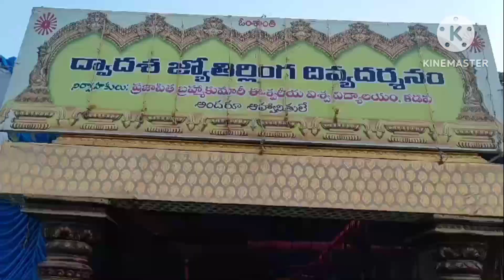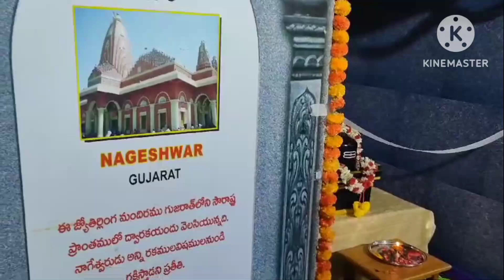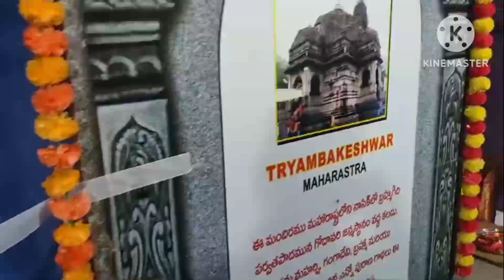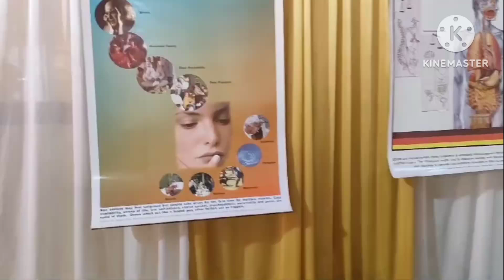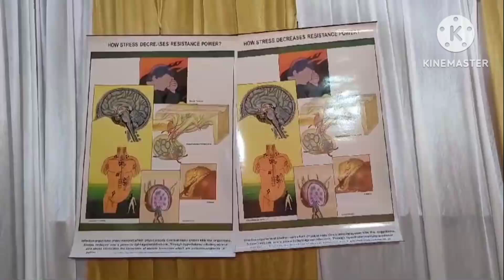ఇలాంటి అవకాశం ఎపుడు దొరకదు జ్యోతిర్లింగం దర్శనం dont miss it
lord siva
kotha busstand